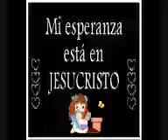POEMA RECITADO A JUANI.AUTOR: JOMATOLEDO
POEMA AUTOR JOMATOLEDO RECITADO POR JOMATOLEDO  PARA JUANI ARIAS CON CARIÑO.